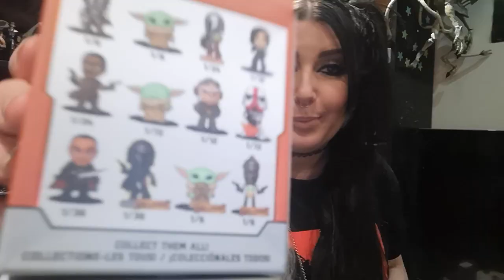Did I win on the Cara Dune lottery finally? Opening more Mandalorian mystery minis!